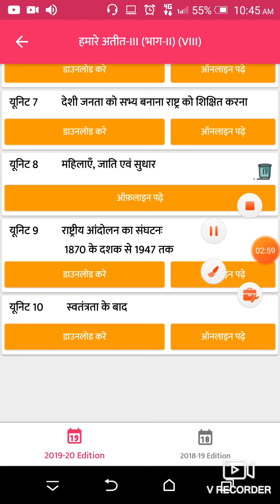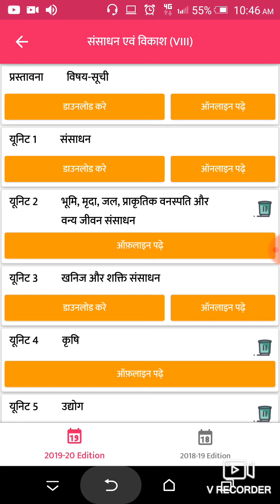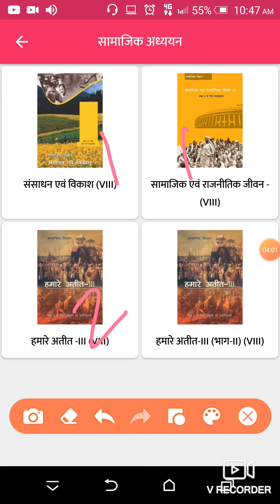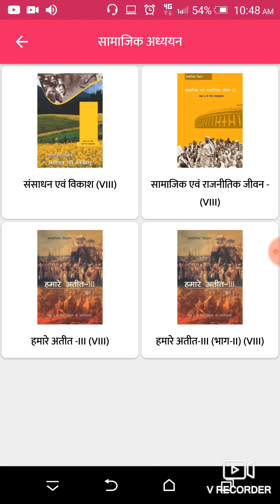Class- 8th SST Syllabus Explanation Video 2021- 2022